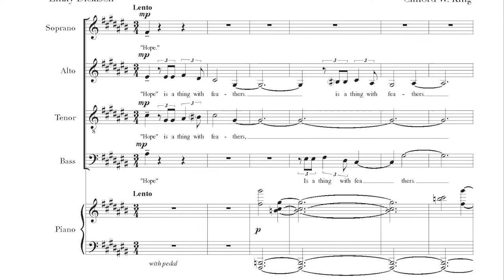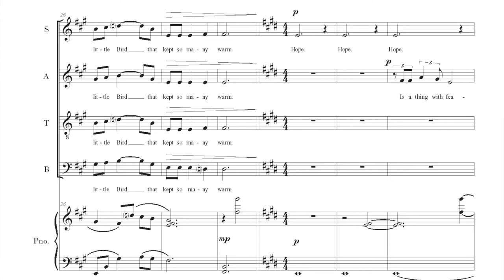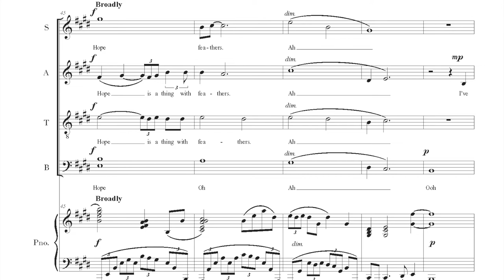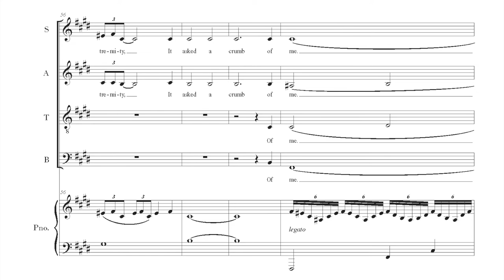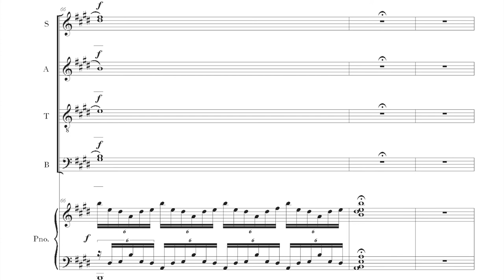Hope is a Thing with Feathers (KING) | Score Video | Rocky Mountain Chamber Choir | Demo Recording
Hope is a Thing with Feathers

Lyrics: EMILY DICKINSON

SATB, piano

The beautiful poem of imagery and figurative language is gently brought to life in this lovely choral piece. The music moves delicately through harmonic and melodic intricacies that compliment Dickinson’s thoughts beautifully. The overall effect of the music is richness,  grace and purity. Like the text, the piece channels musical thoughts  both complex and simple. Dickinson’s depth in her symbolism are represented in in each voice through serene melodic and rhythmic movement as well as exquisite harmonies that are blended throughout. Truly an elegant experience for both singers and listeners.

The Rocky Mountain Chamber Choir is a collective of professional musicians based in the Wasatch Valley and all over the world. Our mission is to create beautiful recordings of new and old choral music in an efficient and cost-effective manner.

Get your music recorded by the Rocky Mountain Chamber Choir - Virtual Singers

This recording of "Hope is a Thing with Feathers" is performed by RMCC Small Choir, 4 voices.